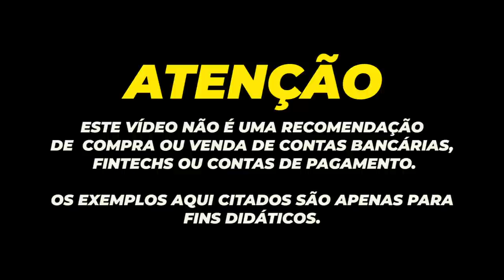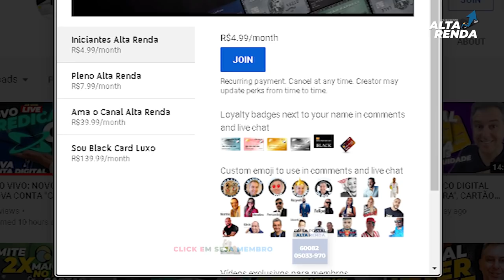💳NOVO CARTÃO DE CRÉDITO DO "ITAÚ ITI" SEM ANUIDADE VISA, VOCÊ PODE PEDIR DIRETO NO APP DO ITI.